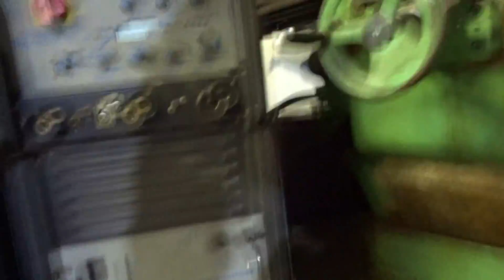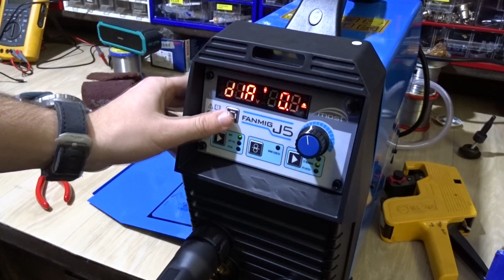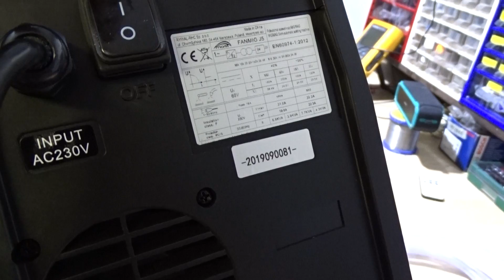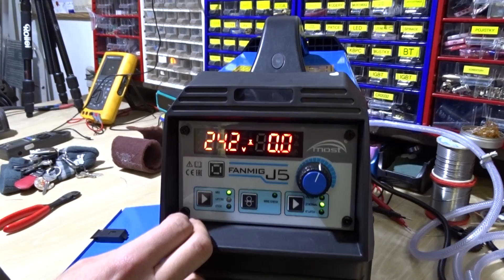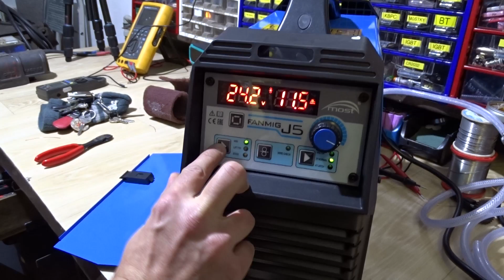Představení zváračky J5 MOST s Martinem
Už jsou na skladě :) Mrkněte na druhé video jak dopadla v testu.

FAQ:
Killerozi s čím pájíš?

Čím lisuji dutinky:

Odzkoušené kleště na elektroniku: